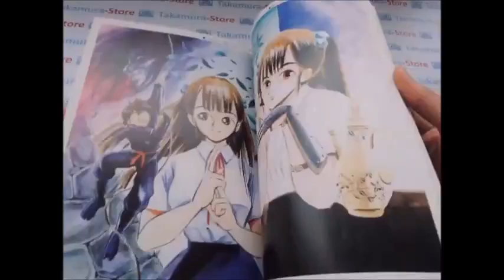Takami Akai- Yohki No Musume San